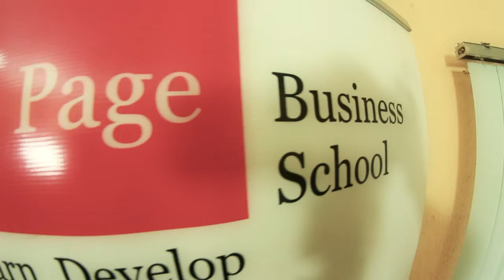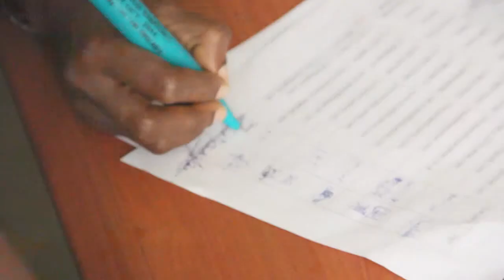Meet Bose Adebomi (CIM Student)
Group Head, Strategy & Account Dept., Bluebird Communications Ltd